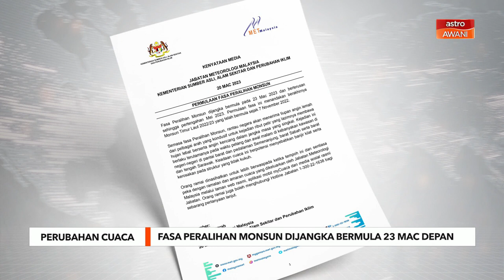Fasa peralihan monsun dijangka bermula 23 Mac depan Met Malaysia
Jabatan Meteorologi Malaysia (METMalaysia) menjangkakan fasa peralihan monsun bermula 23 Mac depan sehingga pertengahan Mei. Perkara itu dimaklumkan menerusi kenyataan media Ketua Pengarahnya pada Isnin.

Jelas METMalaysia, permulaan fasa itu menandakan berakhirnya Monsun Timur Laut yang melanda negara sejak 7 November tahun lalu.